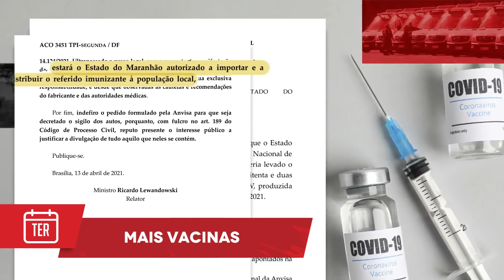O governo trabalha todo dia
O GovernoDoMaranhao trabalha todo dia! Durante a semana, as obras do Hospital Regional de Grajaú seguem a todo vapor, obtenção da liminar para a compra de mais vacinas, ampliação do campo Verona, entrega de EscolasDignas e muito mais! Veja!